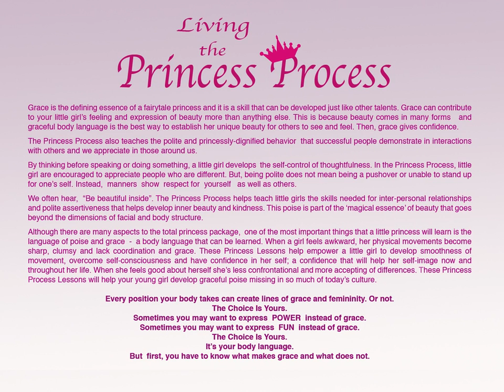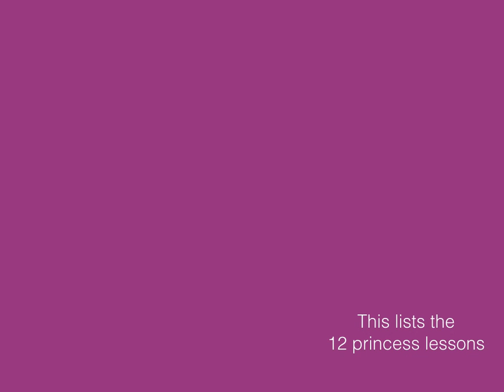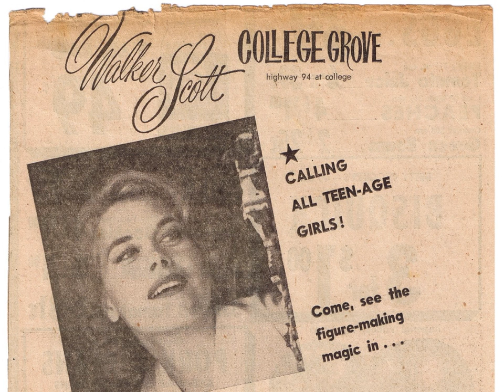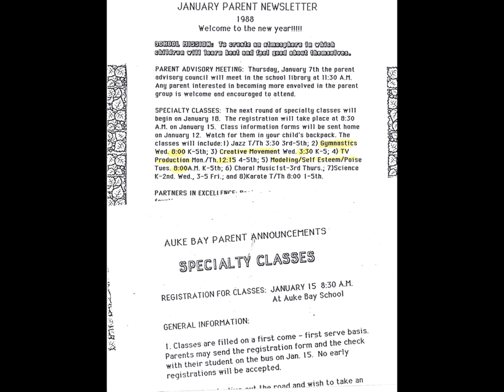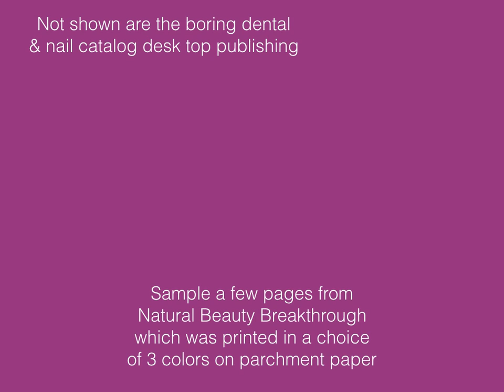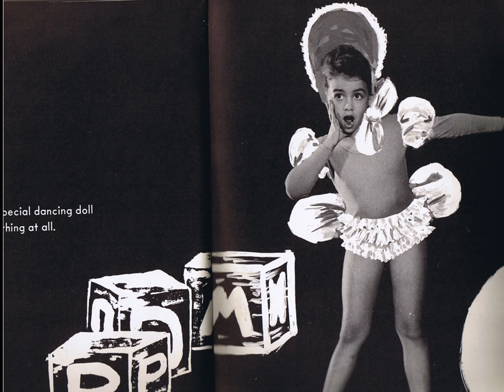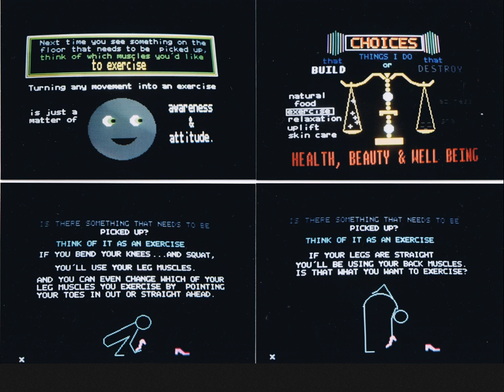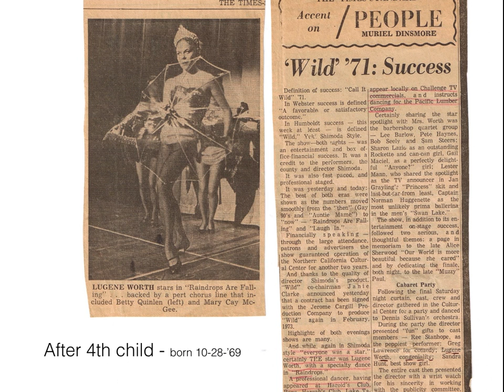About author of the Princess Process (narrow screen)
If your device has a square picture use this slideshow. Press your pause button to read whatever interests you.